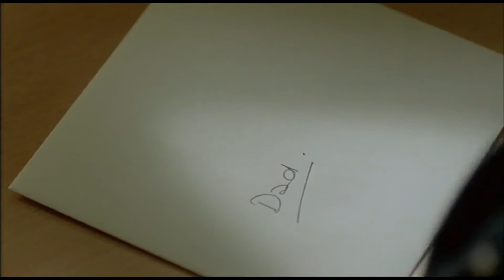Real Women - S2 E2 - Lesley Manville Scenes Only